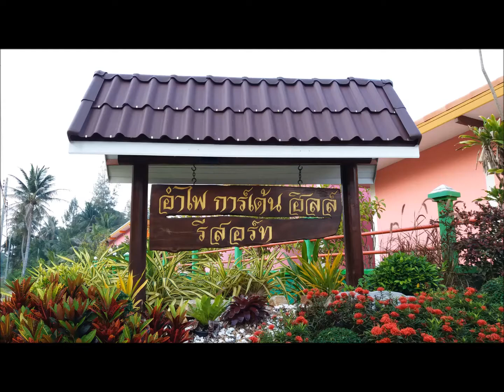พักค้างคืนที่อำไพ การ์เด้น ฮิลส์ รีสอร์ท อำเภอชะอำ จังหวัดเพชรบุรี